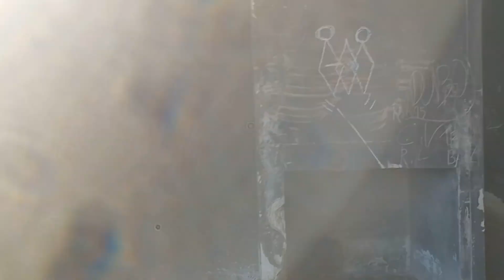ruína enorme com vários fornos